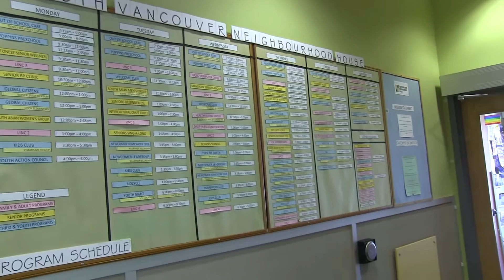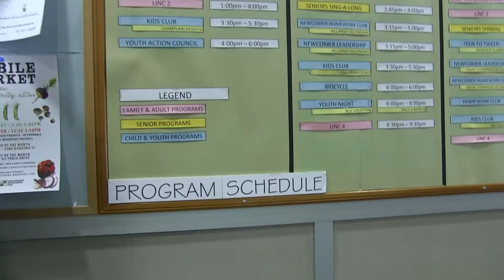Senior women are working more and longer, says Statscan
Voice reporters Natalie Dunsmuir and Kate Richardson talk to South Vancouver Neighbourhood House about the trend of women over the age of 65 working well into their retirement years.
They say keeping active and maintaining community connections is a big part of a balanced, post-work life.